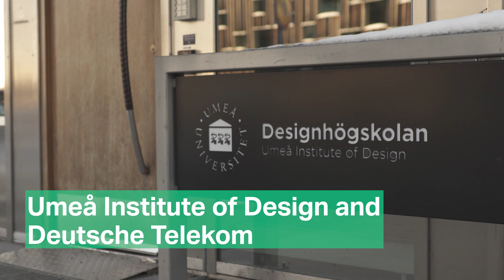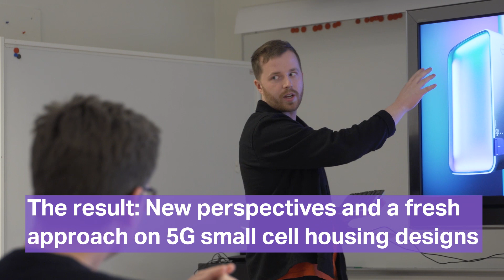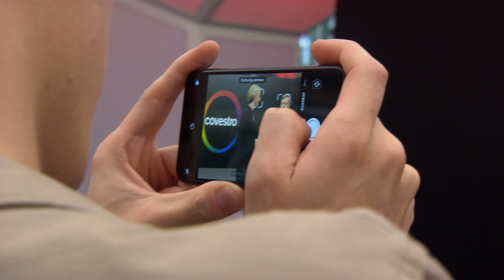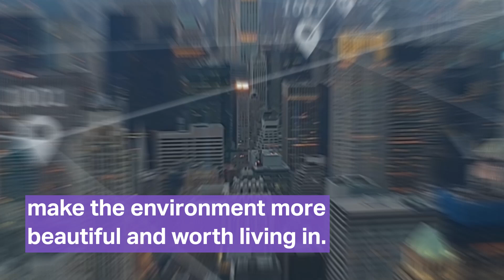5G – Technology and design for powerful small cell antennae